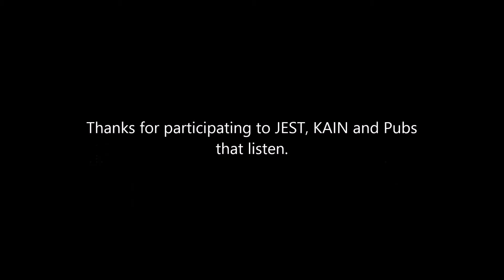Moments.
Outtakes from stuff that happened over last few weeks on Cobalt that i actually remembered to record.

 5 second lock on Revolver1 with Annihilator at the end from 30 to 6 meter range. Super stealth maggie.